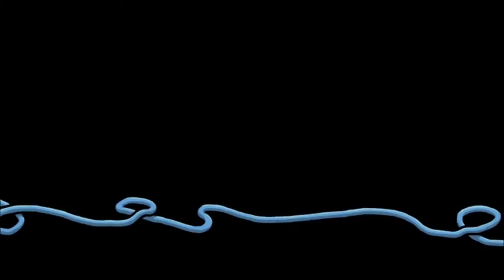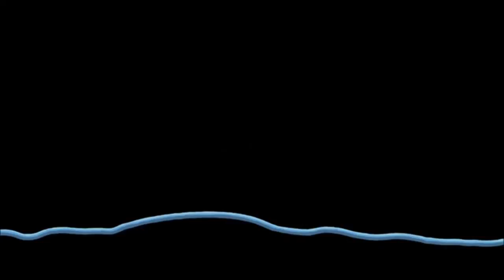Let´s Play Harvey´s neue Augen #01 Von lieben Mädchen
In der ersten Folge absolvieren wir die erste Hälfte des SUPER fiese Totorial. Wir lernen was sich für ein nettes kleines Mädchen mit den süßen Zöpfen geziemt und was nicht. Denkt bitte daran, dass wir uns in einer Klosterschule befinden und uns benehmen müssen. Blätter harken und andere ganz wichtige Dinge die uns das Leben erleichtern werden.
Eine große Bitte von meiner Seite aus. Wenn euch das Spiel gefällt, unterstützt doch den Hersteller "Daedelic Entertaiment" und kauft das Spiel. Selbst spielen lohnt sich auf jeden Fall! ich hab wärend des Spielens Tränen gelacht, was ihr im Verlauf auch mitbekommen werdet.

Ich mache Let´s Plays aus Spaß. Ich bin weder Youtube-Partner noch Vertragspartner der Spieleentwickler oder Publisher. Ich bezahle alle der von mir gezeigten Spiele selbst!

Ich bin Noobvogel, Spieler aus Leidenschaft.